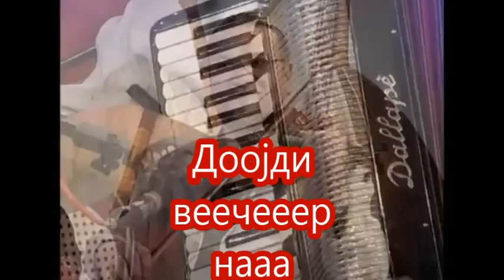KARAOKE DOJDI VECER NA VECERA MIX RAJNA NA PENDJER SEDESE KARAOKE MAKEDONSKI NARODNI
SLICNI  SODRZINI, PESNI, MIXOVI  PRESLUSUVAJTE,                                                      UZIVAJTE I SPODELETE NA;